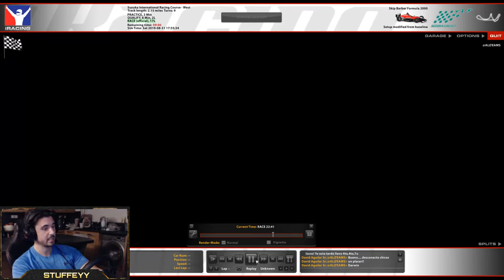Everyones Dying!!! | Skippys | Suzuka S3 W14 | iRacing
So many deaths..so many!! This race was an example of good avoidance and sticking it out until the end as you never know what can happen. Watch the incidents highlights at the end to out a smile on your face :)
Pretty average Sim Racer just looking for clean and competitive racing :)

Wheel & Pedals - Thrustmaster TMX Pro